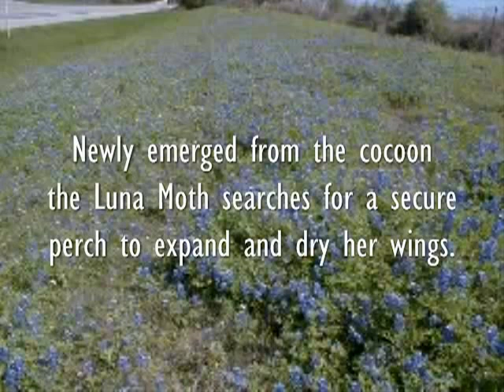Luna Moth Eclosion Sequence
This is some time lapse photography of a female Luna Moth eclosing. She was photographed on September 23, 2012. This female is from a batch of Luna eggs that were reared for distribution to schools.

The video appears courtesy of the East Texas Natural History Collection - Jarvis Christian College.